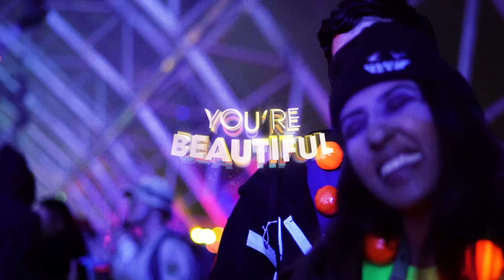DJ Isaac - Loving You 2022 [Official Music Video]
DJ Isaac - Loving You 2022

LYRICS
Loving you is easy cause you're beautiful
Makin' love with you is all I wanna do
Lovin' you is more than just a dream come true
And everything that I do is out of lovin' you
La-la-la-la-la
La-la-la-la-la
La-la-la-la-la-la-la-la-la-la

Video: @migscorp & @camcreatedit
Video edit: dnvideoproductions
Animation:Yves Nix